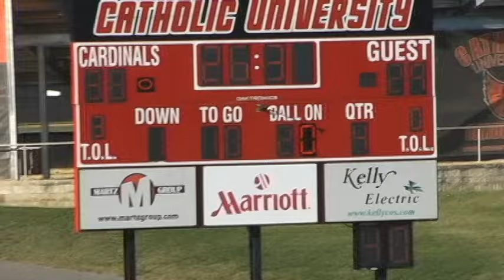Patrick Nilsen CUA Highlights The Sack of Guilford QB to end Senior Day game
Patrick's last play at Cardinal Stadium after four years of football at Catholic University.
He is #98 right defensive end.